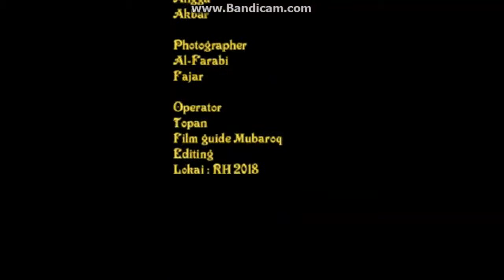The 4th Marching Band Competition Ar_Raudlatul Hasanah - Medan 24-25 Februari 2018